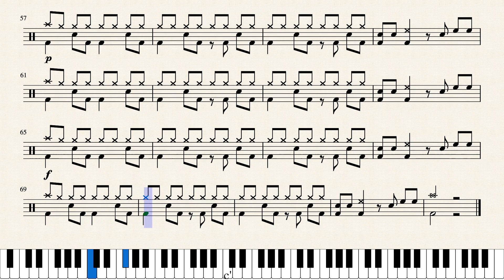Poco Drum Lesson 74